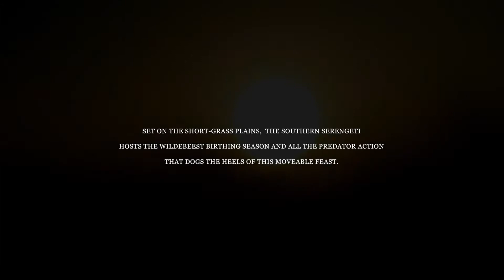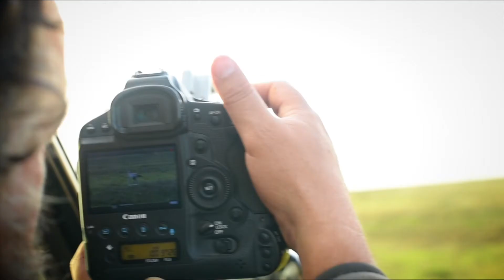Pyramids of Life Grass and Rain - Alex Walker's Serian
Every year our award winning guiding team brushes up on their skills under the expert guidance of safari gurus Chris Stamper and Alex Walker.

"The essence of “Pyramids of Life” is the links that keep nature together and working like an orchestra: we all depend on each other – every living organism in this world."